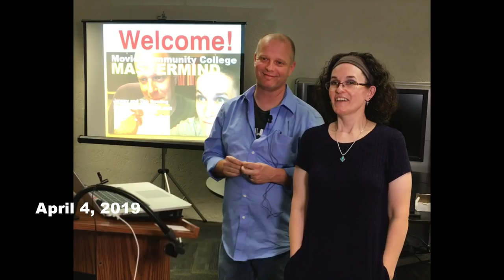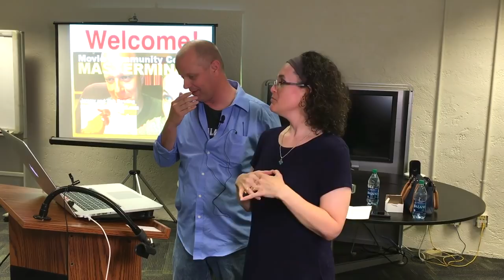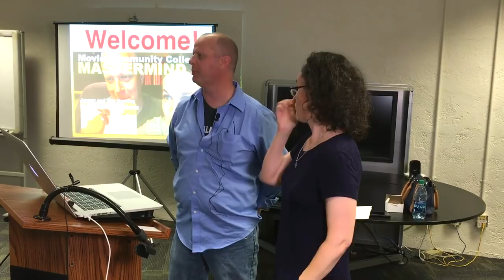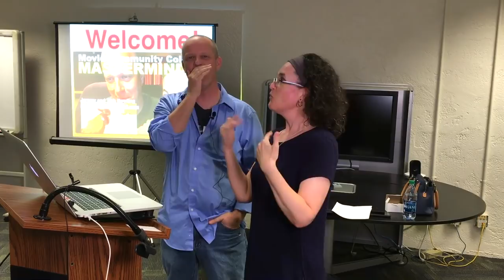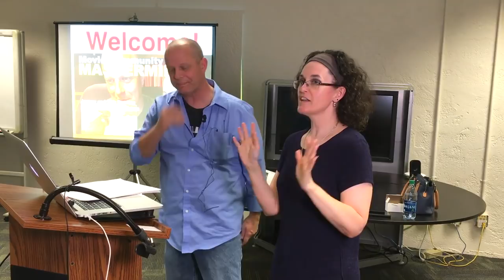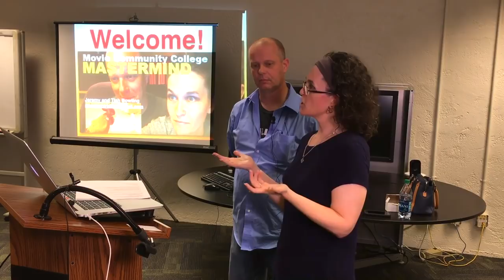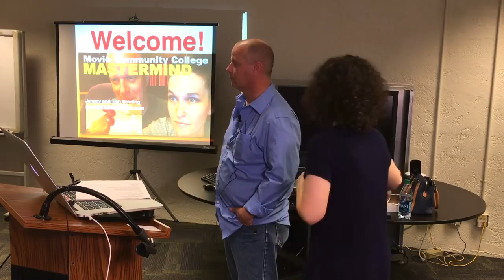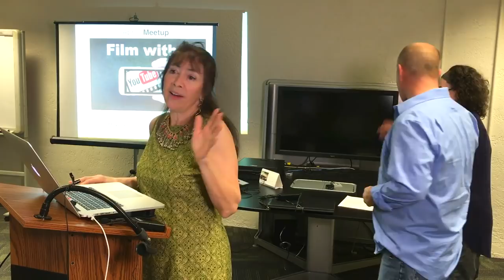Why India is a Massive Growth Niche on YouTube ft: Movie Community College [for 255K subs]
YouTube Masterminds Jeremy and Tish Bowling, a.k.a. The Professor and The Warrior Queen own the YouTube channel 'Movie Community College'. In this video they tell you exactly how they started and how they grew their YouTube channel to over 100k subscribers by accidentally finding a super niche: the country of India.

They joined YouTube on Sep 8, 2014, with 0 subs and today have:
-- 73M Views
-- 3.7K Videos

YouTube Mastermind Intro Outro music from Adobe Spark: 'Bringing Change'